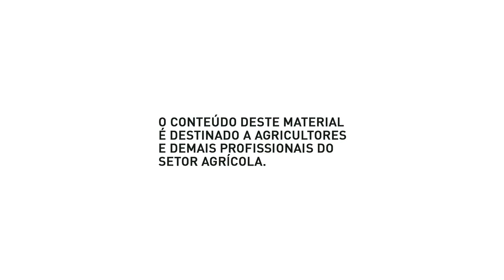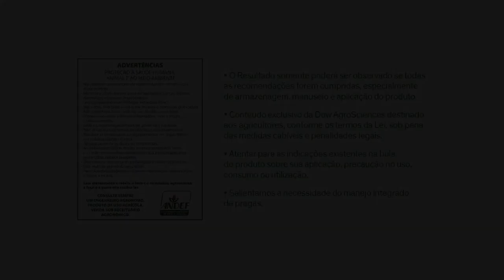Websérie Operação Soja Limpa - Correntina/BA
(AD) No 4º episódio da websérie Operação Soja Limpa 2ª temporada, confira como o Spider® 840 WG controlou o capim-amargoso e vem reduzindo a população de outras plantas daninhas em Correntina/BA.